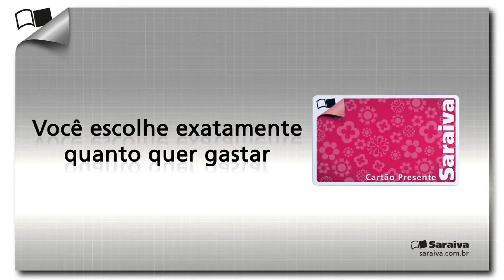Cartão Presente - Saraiva.com.br